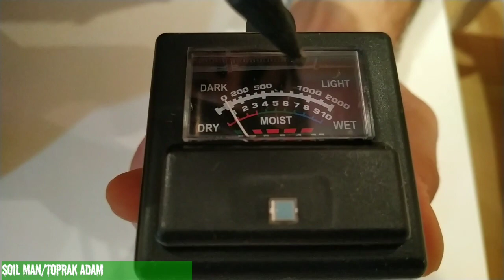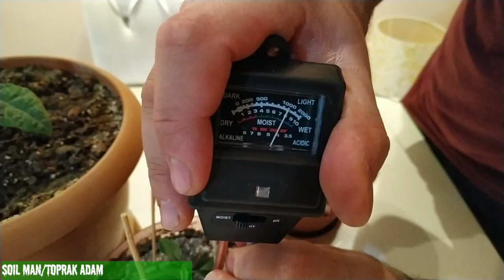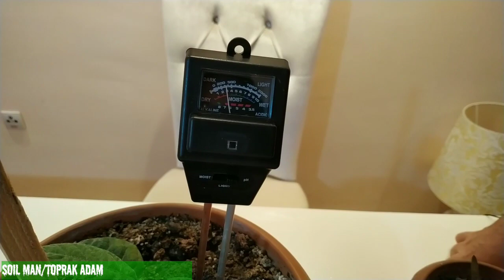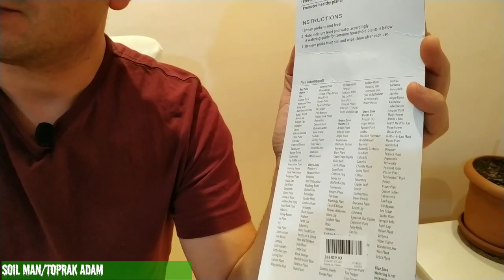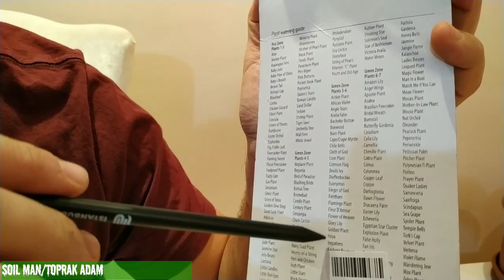Toprak nem, ışık, ph ölçer | Soil PH Meter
Ürünün linki : TRY 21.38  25%OFF | Dijital Test Cihazı 3 in1 Toprak Nem Güneş Işığı ph ölçer test cihazı Bitkiler için Çiçekler Asitliği Nem Ölçüm Bahçe Aracı

Arkadaşlar buarada cihazın ışık kısmıda doğru çalışıyor. Ortamın ışığı spot lambalardan sağlandığı için videoda ışık kısmında sorun yaşadım..

Merhaba, ben Soilman
"Benim sadık yarim kara topraktır" düsturuyla, toprakla haşir neşir olduğum anları videolayarak sizlerle paylaşıyorum.